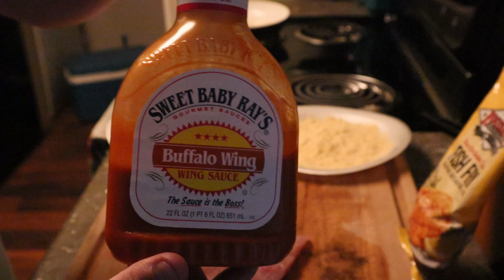You Won't BELIEVE What We Found at the Spillway!!!! {Catch, Clean, Cook}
Me and Matthew went to the Spillway in search of some white bass but what we found was a little of a surprise this late in the year.

Follow me on:
FishBrain- DarkReel
Canon M50
GoPro Hero 5
Movo Mic
SD Card
Revo X Baitcaster
Seaguard fishing line
Abu Garcia fishing pole
Abu Garcia Revo S